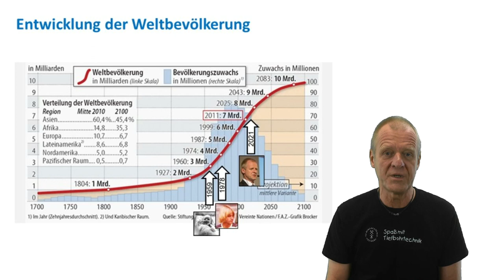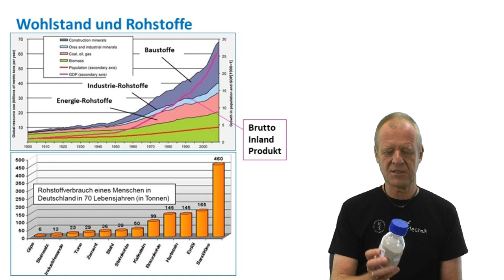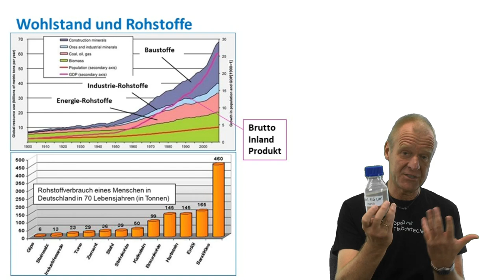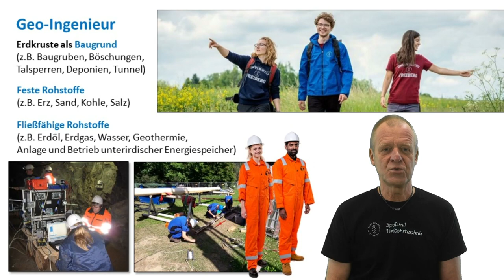Wozu brauchen wir Geo-Ingenieure?